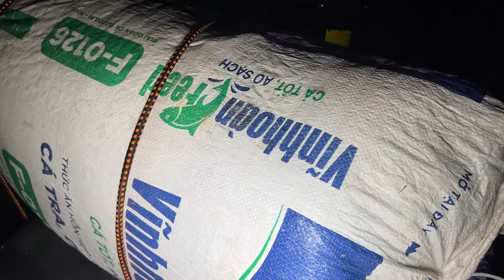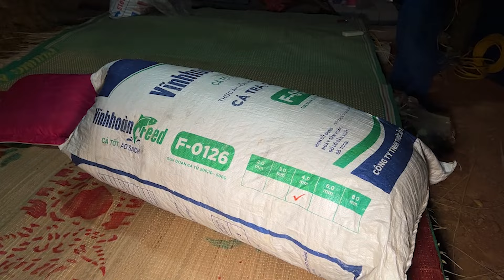Em Quân 24 tuổi mời cơm đội thợ, lán vắng tanh không có ai cả